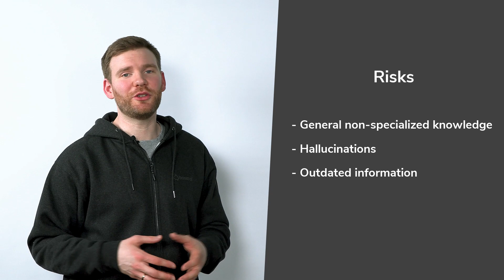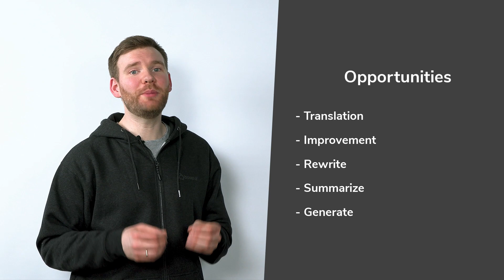Large Language Models (LLMs): Risks vs. Opportunities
In this video, we'll explore the risks and opportunities associated with large language models (LLMs). We'll discuss the potential benefits of LLMs, including their ability to improve natural language processing, generate human-like text, and enhance decision-making. However, we'll also examine the potential risks, such as biases and misuse.

Join us for a balanced discussion of LLMs and their impact on the future of AI.